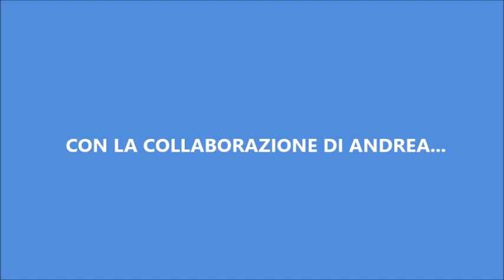Cavedani a mosca e light spinning 2019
"Catch and release", piccola foce della costa calabra.
Pesca a mosca: coda #4, terminale 0,18, mosca autocostruita streamer.
Light spinning: canna trabucco rapture 1,80m area trout, treccia 0,12, terminale 0,18, artificiale spoon nomura.